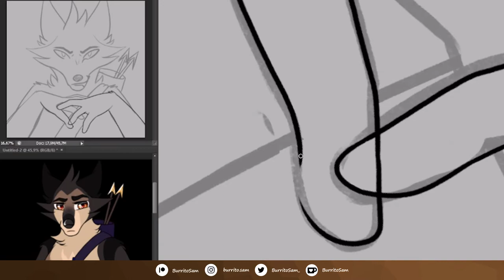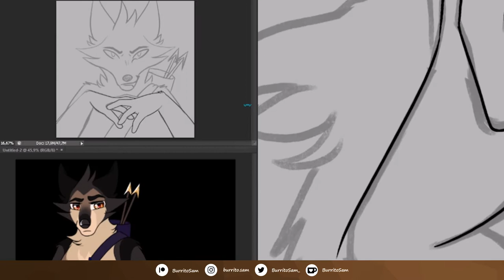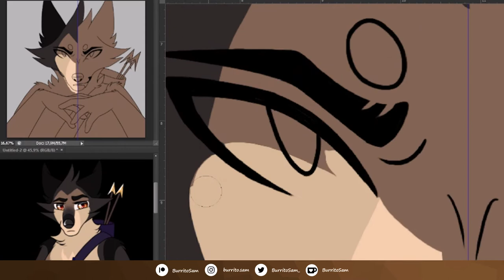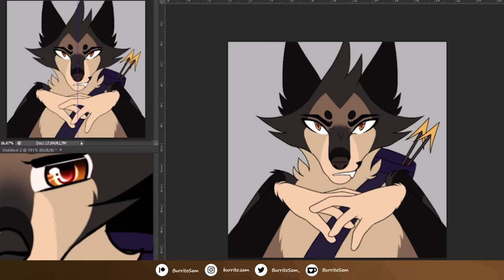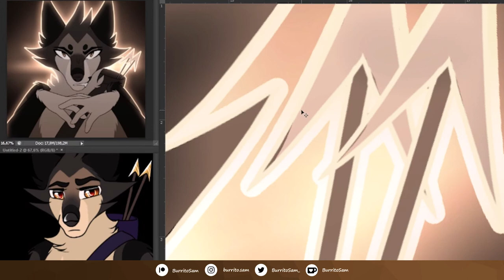【Mindtober #9 | Judge | Speedpaint】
Watch in HD! Please read the description before commenting.

"Stubborn little genius"
- Thaliz about Wiher.

|| Wise Counselor:
- Xeno Draws

|| Skillful Warriors:
- WildMelo

| Brave Sorcerers:
- Furrsshino
- Juuj_Art

To make this video, I used:
- Photoshop and a HUION tablet to draw;
- Sony vegas to edit;

Songs are:
1. Dark Synthwave Music - Devour

Take note that I won't answer any question that's already in there or in the description!

Artfol: BurritoSam